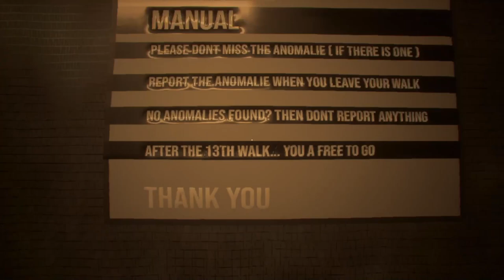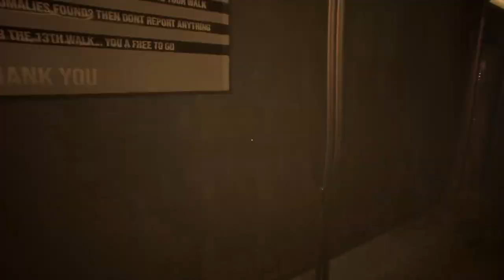Project 13: Taxidermy Trails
Project 13: Taxidermy Trails, a Walking Simulator set in a mesmerizing Taxidermy Museum. In this immersive experience, you assume the role of an kidnapped Probant forced to find a way to escape. Complete all 13 Walks to get out of this Nightmare.